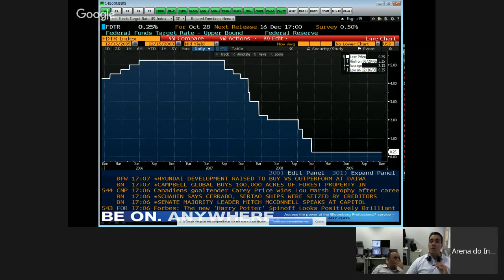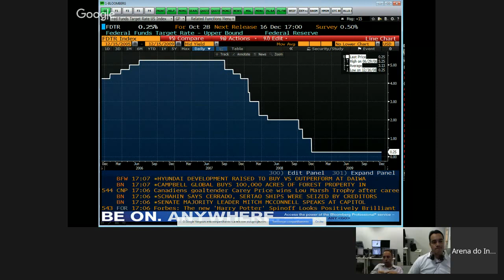🔴O QUE FAZER NO MEIO DAS NOTICIAS NO MERCADO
🔴Quer aprender “Na prática” durante o pregão como ganhar dinheiro no Dólar e Indice Futuro? Abra sua conta gratuitamente na Rico e acompanhe a minha sala pela InvestTV Sala de TR na Prática. MAIS INFO📥📥

..."Nunca desista daquilo que te faz sorrir"... :)